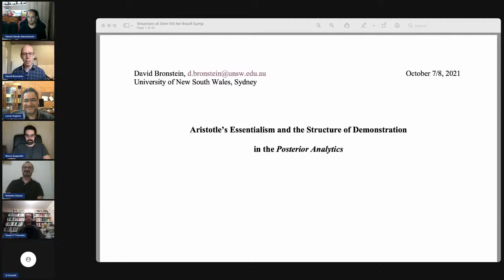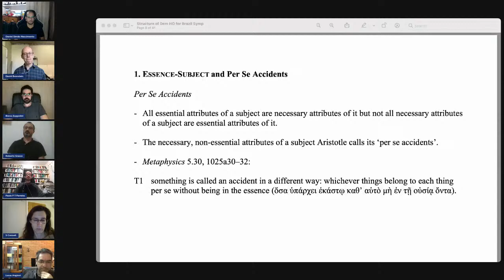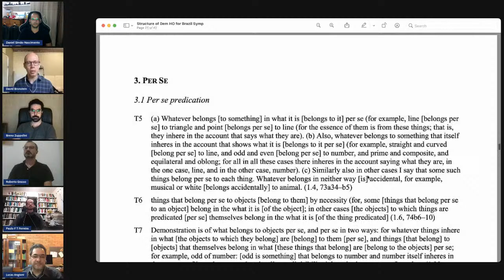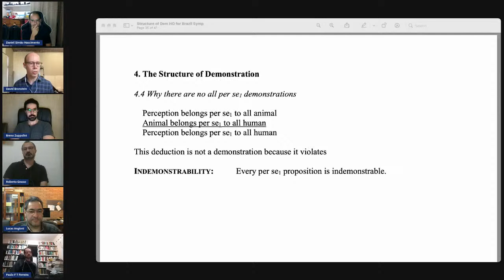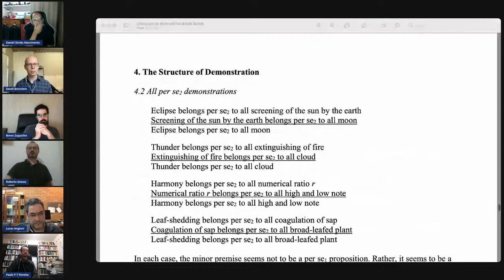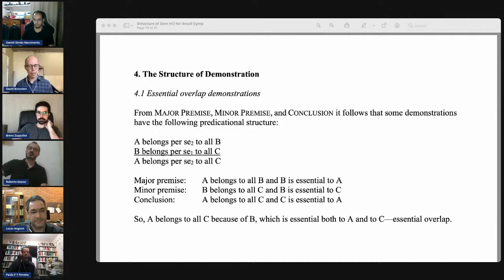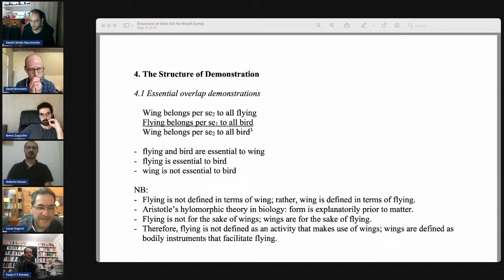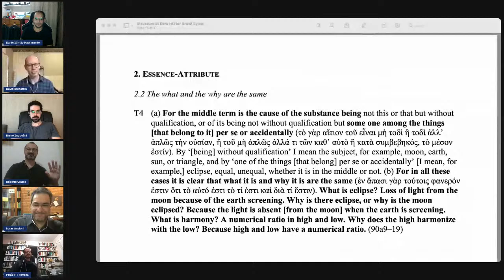Aristotle's Essentialism and the Structure of Demonstration in the Posterior Analytics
David Bronstein (UNSW)